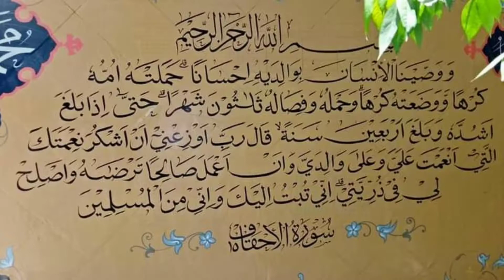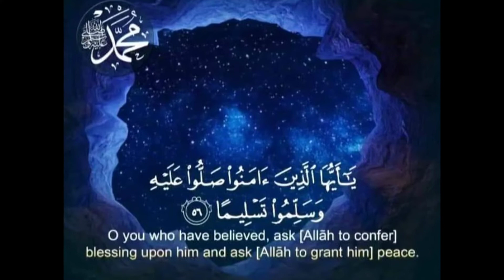سَيِّدِنَا مُحَمَّدٍ اَلْمِسْكُ فاَحْ لَمَّا ذَكَرْنَا رَسُوْلَ اللّٰهِ فِي رَوْضَةِ الشَّرِيْفِ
اَلْمِسْكُ فاَح اَلْمِسْكُ فَاح، لَمَّا ذَكَرْنَا رَسُوْلَ اللّه
Aroma kasturi menyebar semerbak,
Ketika kita mengingat-menyebut Rasulullah

و النُّوْرُ لَاح النُّوْر لاَح، لَمَّا حَضَرْنَا اَبَا الزَّهْرَاء
Cahaya muncul dan gemerlapan,
Ketika kami bersama Ayahanda Fatimah Az-Zahra

أَشْكِى لِمِين وَجْدى وَ حَالِى، وَ أقول لِمِين النَّبِى غَالِى

Kepada siapa aku harus mengadukan keadaan dan kerinduanku,
Dan kepada siapa harus kuungkapkan tentang Nabi yang mulia ini?

إيه اللى غير أَحْوَالِى، غير الْغَرَام لِرَسُوْلِ اللّه
Dialah yang telah merubah keadaanku,
Menjadi seorang yang "tergila-gila" kepada Rasulullah

يَا صَاحِبَ الْقُبَّةِ الْخَضْرَا، هَلْ عَلَيْنَا بِالنَّظْرَة
Wahai pemilik kubah hijau nan megah,
Akankah kami dapat menemuimu

هِز الهِلَال يَا أَبَا الزَّهْرَاء، وَاعْطَ لِكُلِّ مُحِبِّ مُنَاه
Demi bulan yang terbelah wahai ayahanda Fatimah Az-Zahra,
Berikanlah setiap pencintamu apa yang dia inginkan

طُوْل عُمْرِى باتمنى اشُوْفَك، وَ انْظُر جَمَالَك وَ اَبُوْسَك
Sepanjang hidupku aku merindukanmu,
Memandang keagunganmu dan mencium aroma semerbakmu

صَبَرْتُ نَفْسِى باحَاديثك، وأقول لا بد فِى لَيْلِى أَرَاه
Jiwaku rela bersabar dengan hanya menyebut namamu,
Dan kukatakan dengan keyakinan aku akan menemuimu lewat mimpi malam